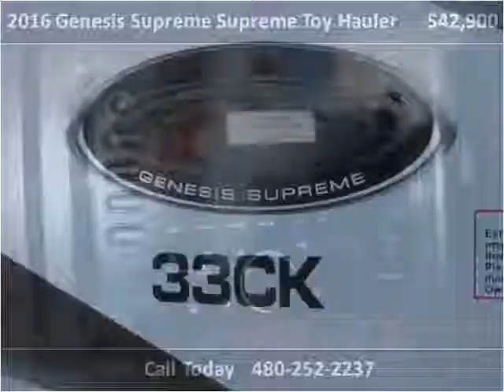2016 Genesis Supreme Supreme Toy Hauler New Cars Mesa AZ